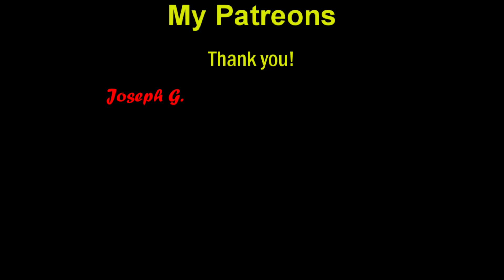Paper Mario The Thousand Year Door Episode 7: Breaching the Castle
This episode we take our first steps into Hooktail Castle!